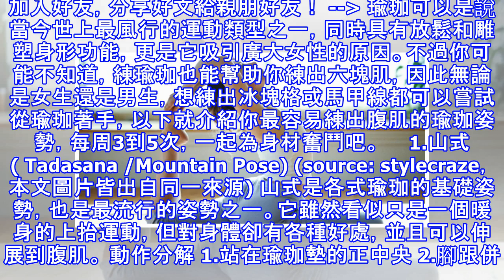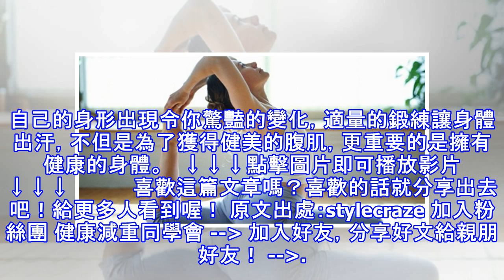「6種神奇瑜珈姿勢」，幫你打造完美腹肌，燃脂速率大提升！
加入好友，分享好文給親朋好友！ -- 瑜珈可以是說當今世上最風行的運動類型之一，同時具有放鬆和雕塑身形功能，更是它吸引廣大女性的原因。不過你可能不知道，練瑜珈也能幫助你練出六塊肌，因此無論是女生還是男生，想練出冰塊格或馬甲線都可以嘗試從瑜珈著手，以下就介紹你最容易練出腹肌的瑜珈姿勢，每周3到5次，一起為身材奮鬥吧。     1.山式( Tadasana /Mountain Pose) (source: stylecraze，本文圖片皆出自同一來源) 山式是各式瑜珈的基礎姿勢，也是最流行的姿勢之一。它雖然看似只是一個暖身的上抬運動，但對身體卻有各種好處，並且可以伸展到腹肌。 動作分解 1.站在...